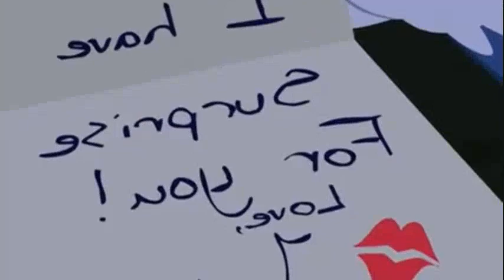Tom și Jerry Momente amuzante cu Tom Sezonul 1 Partea 3 Cartoonito